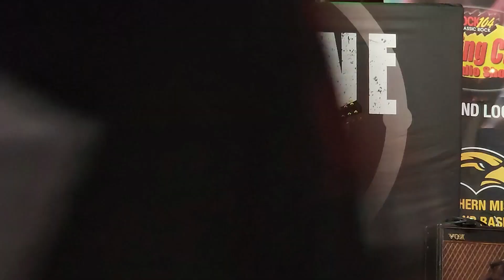Already Gone - Already Gone Band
Already Gone performed by the Eagles tribute band Already Gone from Houston, TX.

Already Gone was released in 1974 on the album On the Border.